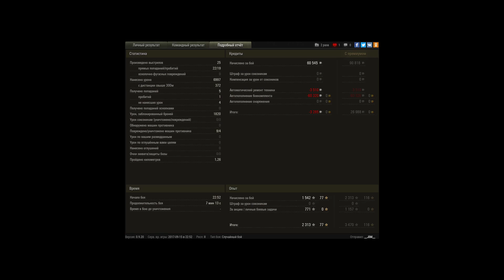Конь - галопом по Харькову